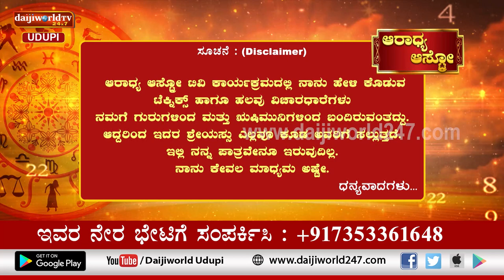Aaradhya Aastro | Shri Vijaya Raj Katapady | 08.12.2022